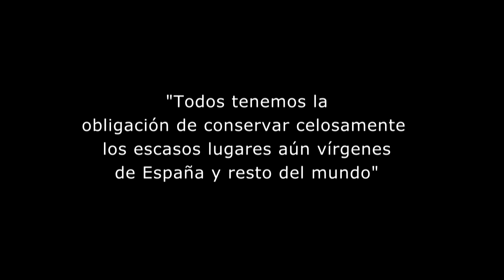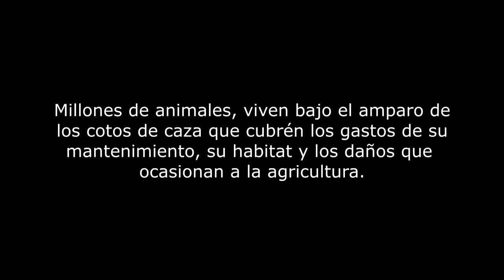Rececho a cabra montes. Zona peligrosa, caza salvaje en España.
Uno de mis mejores reportajes de caza, el que más me costó grabar y del que más orgulloso me siento.